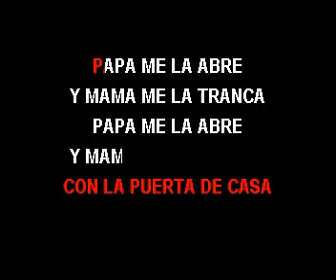KARAOKE CACHIMBO MAMA ME LA TRANCA